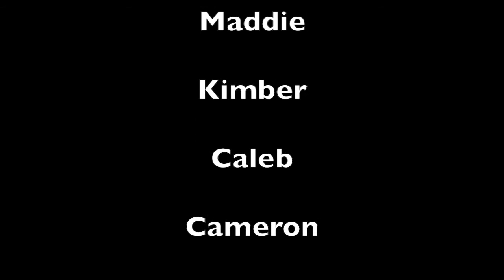South Allegheny Elementary October 11, 2016